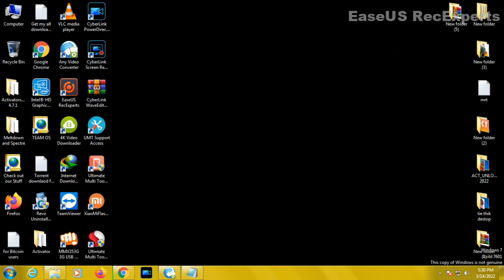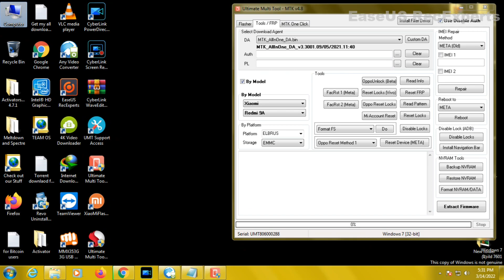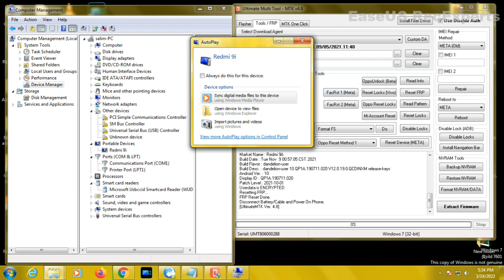Redmi 9i Frp Bypass Umt 2022|Redmi 9i Edl Point Volume Up Down